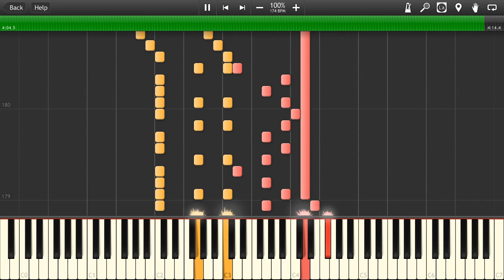中川かのん - かのん100% (マジカル☆スター かのん100% OP) Piano Transcription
Magical☆Star Kanon 100%'s OP, Kanon 100% (featuring Kanon Nakagawa), released by Nao Touyama on Wednesday, June 19th, 2013.

Transcribed and synthesized by Mushyrulez on Tuesday, August 12th, 2014.

RIBBO~N
REBORYUSHON~

I've made a few changes in this video: there's some (canon?) Kanon colours, it's finally in actual widescreen resolution, and the volume's about as high as I can tolerate. Does it need to be cranked up higher still? Does anybody even notice a difference (at least between 1:10 and 3:40)? My max velocity is 127, and those climax notes are all set at 124...

So, Kanon! More Kaminomi goddess! I mean goodness*. Usually I'd just transcribe whatever untranscribed song gets stuck in my head first... but that made it kind of a six-way draw between this, Barebare Valentine, Kimi-iro Love Song, Uraha Love, Love Kanon, and Omoi wa Rain Rain. No seriously, I had all of those songs stuck in my head simultaneously. Since they're all untranscribed, if anybody requests any of those, I'll probably transcribe it sometime in the future... Anyways, I settled the draw by rolling a die (seriously, how obvious could it be?). I'm not sure whether to be sad or glad that I rolled the only song that's not about love :/

This is definitely my longest and most technically demanding single transcription to date. (That tells you that I haven't made many transcriptions to date.) I didn't expect it to take this long, but that's what happens when you have a song with a chorus that repeats like ten times. Even so, I somehow managed to make each repetition emphasize a different technique: the arpeggios at 1:11, the left hand rolling melody and right hand drunk flopping at 2:16, the boringness at 3:15, the notsoboringness at 3:29 (the trick is to play the top notes really really fast. trust me it's possible, i even added in the delay for you), and the Animenz stuff at 3:40. I only added in that because I was literally brain-dead and couldn't think of anything else...

Being literally brain-dead made it not very unified overall. About three-quarters through, I saw an opportunity to insert a downwards-arpeggio motif (4:13), but by then I was too lazy to significantly restructure the song... I'll probably stop doing full versions of songs, or at least structure my motifs and chorus variations beforehand when I do. I suppose 0:18 is a motif too, but it's inherent in the song, so it doesn't count :(

But this is still a pretty interesting transcription. There are places like the middle voice in 0:48, which sounds different depending on what hand you think it is; 1:38 with four lines playing simultaneously; 2:08's pretty shapes; 3:27 and its weird v thing; 3:56's pitiful attempt to imitate guitar strums; and of course, 3:04's rocking guitar melody. Seriously, electric guitar is my favourite instrument to transcribe because they sound awesome, are crazy fast, and they're really high-pitched, so I can slow them down and still hear the right notes. People who don't like transcribing guitar solos are puddles :(

*objectively speaking kanon is ok. 1) she has glasses 2) apollo is dumb 3) her turtle is by definition the cutest character in the show